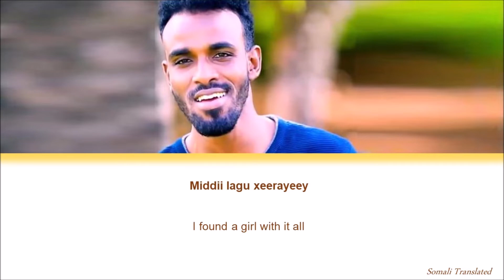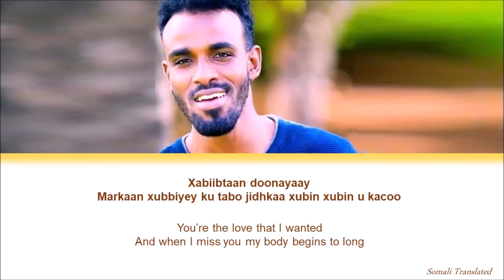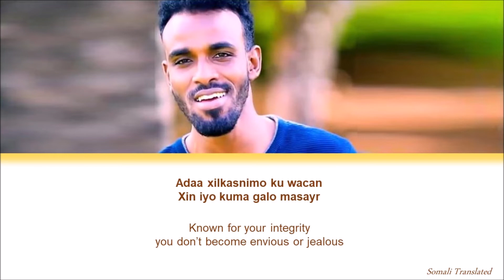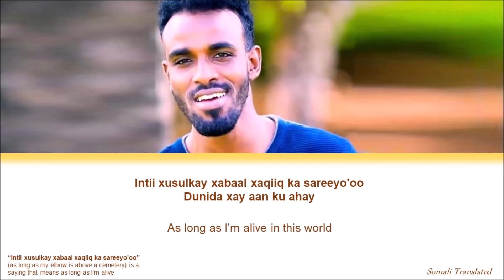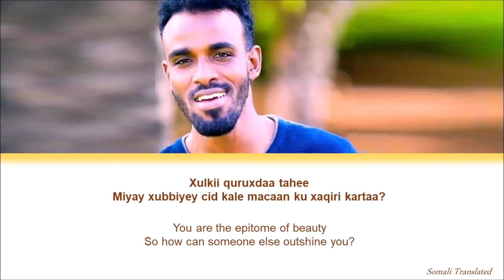SULDAAN SEERAAR - XAMAR BILE LYRICS (SOMALI|ENGLISH)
Xamar Bile means "That which beautified the city of Xamar". Xamar is another name for the capital city of Somalia, Mogadishu.

Singer: Suldaan Seeraar
Somali lyrics with English translation